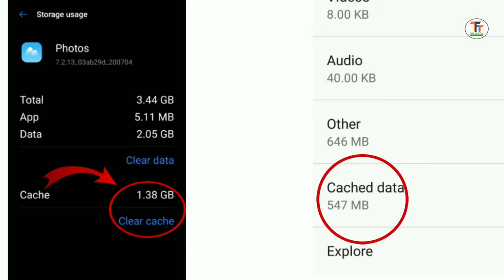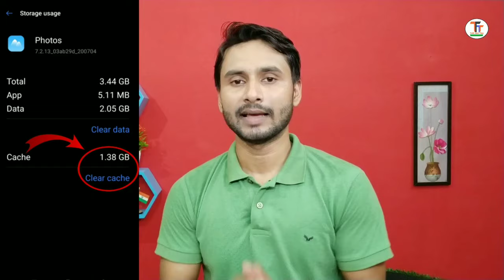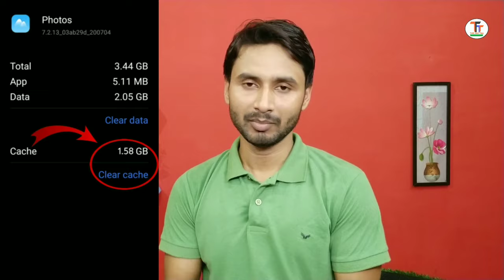What is Cache Data?Clear Cache Karne se Kya Hota Hai??Cache Data kya hota hai?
Hi friends welcome to talk and tips.Guys in this video you know what is cache data,and Clear Cache Karne se Kya Hota Hai??
My Camera:-
Canon EOS 200D II 24.1MP Digital SLR Camera

My mic :- Boya BYM1

Canon EF50MM F/1.8 STM Lens for Canon DSLR Cameras

My Laptop:-
HP Pavilion Gaming 15.6-inch

Digitek (DRL-18HC9) Professional 18" inch Ring Light with Stand

My Tripod:-
DIGITEK® (DTR 550LW) (170 CM) Tripod For DSLR, Camera

My tripod:-
DIGITEK® (DTR 455 LT) (132 CM) Tripod Mobile Holder and Carry Bag

what is cache data
what are cache files
what is cached data in mobile
what is cached data in mobile storage
what is cache in android
what is app cache
what happens when you clear cached data
what is cached data on android
what is cache on phone
Clear Cache Karne se Kya Hai
Clear Cache Kab aur Kaise Kare
how to clear cached data on android
mobile me cached data kya hota hai
clear cache on android
clear cache on iphone
clear browsing data
clear cookies android
clear cache google chrome
clear cache chrome android
cached data meaning
android cache
clear cache ios